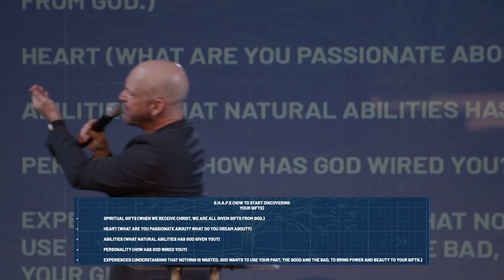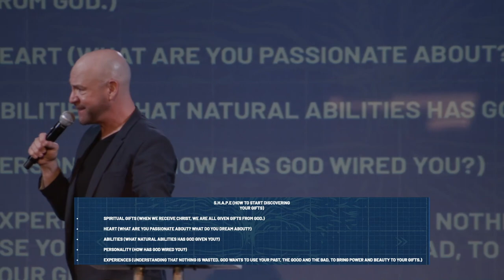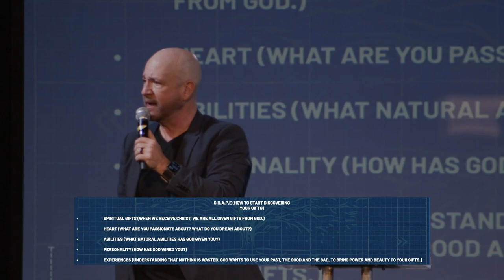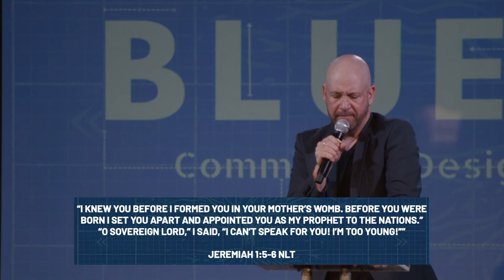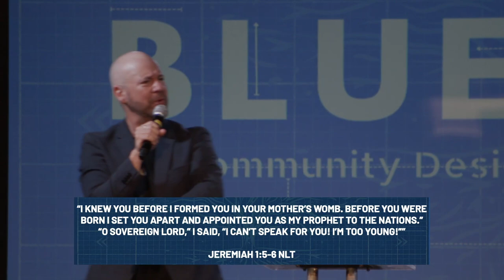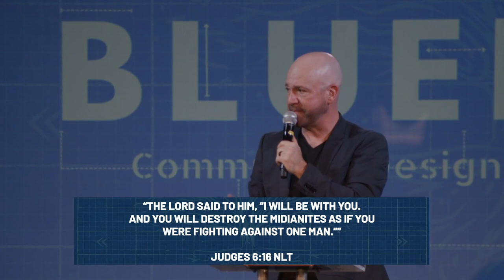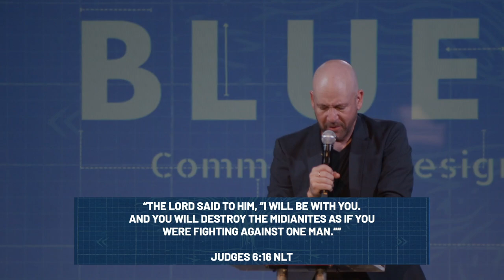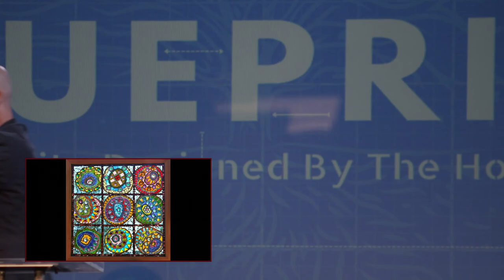Use Your Gifts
Blueprint Week 4